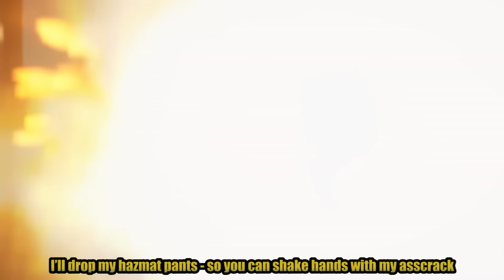BORDERLANDS 3 RAP by JT Music & Rockit Gaming - "Like a Psycho"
How you feelin'? Like a Borderlands 3 psycho? Good, then you're ready for this song.